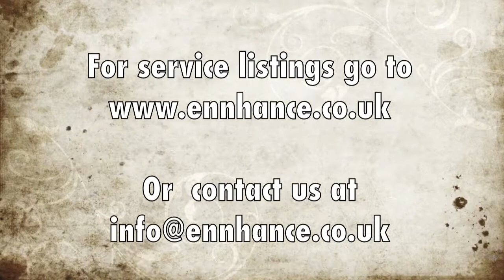Dyno Band Lat Raise